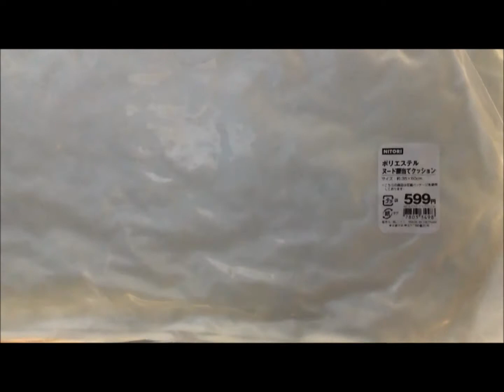初めての挑戦。商品レビュー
新しいことにチャレンジしたくて、挑戦してみました！【Facebook】